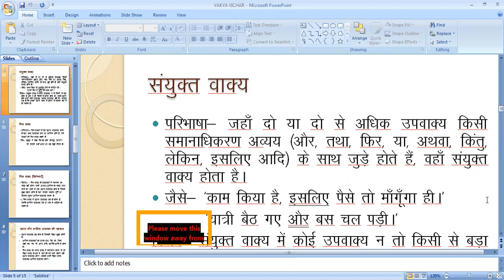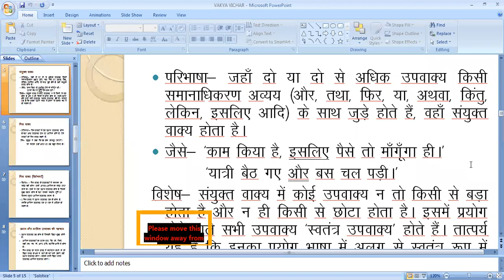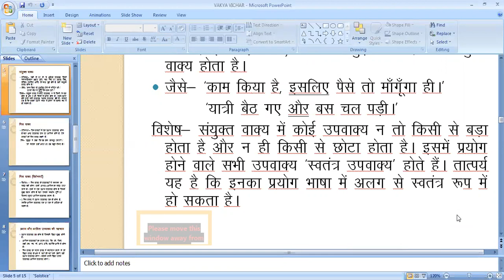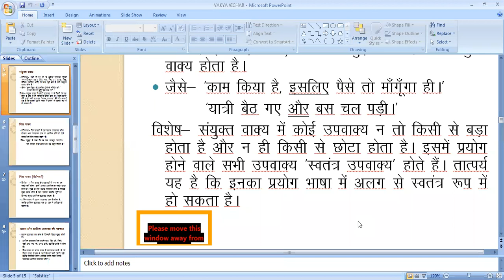X HINDI GRAMMAR ( SARAL AUR SANYUKT VAKYA )